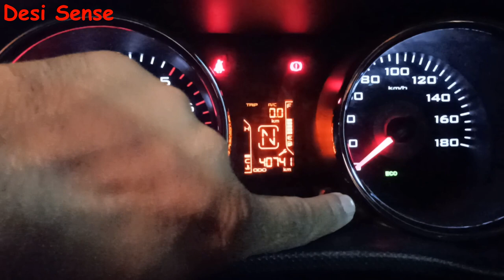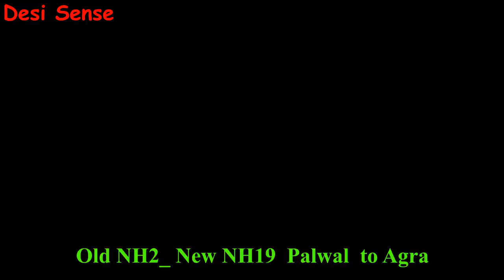Ghaziabad to Pune by Car-1 (Ghaziabad to Agra)/टोल चुकाने के बाद भी मिला उबड़-खाबड़ एक्सप्रेसवे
This is the first video of my journey from Delhi NCR to Pune by car.